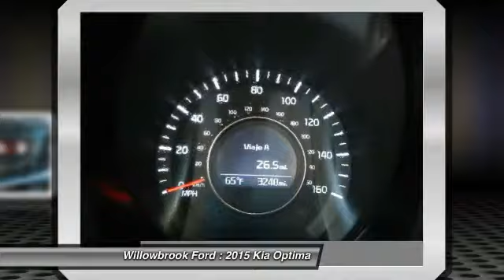2015 Kia Optima Willowbrook IL PF0891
2015 Kia Optima LX

Willowbrook Ford
7301 S. Kingery Hwy

Lavishly luxurious, this 2015 Kia Optima will envelope you in well-designed charm and security. With a Regular Unleaded I-4 2.4 L/144 engine powering this Automatic transmission, you will take joy in the astounding ease with which you commandeer the highway. It comes equipped with these options: Window Grid Antenna, Wheels: 16 Alloy, Variable Intermittent Wipers, Urethane Gear Shift Knob, Trunk Rear Cargo Access, Trip computer, Transmission: 6-Speed Automatic w/Sportmatic, Transmission w/Driver Selectable Mode, Tires: P205/65R16, and Tire Specific Low Tire Pressure Warning . Visit Berwyn Kia at 7050 W Ogden, Berwyn, IL 60402 today.